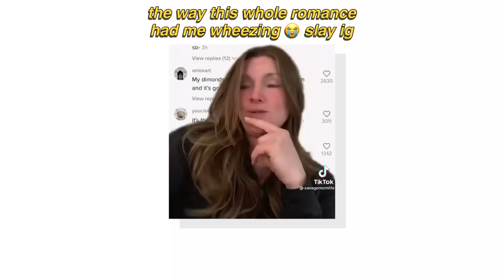joe is still carrying ginny & georgia on his BACK